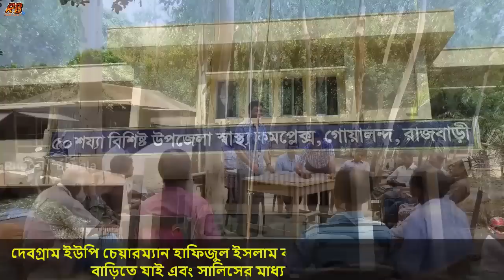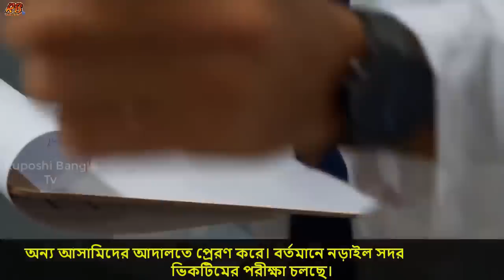২৩ ঘণ্টা ধরে বাবার লা*শ উঠানে আটকে রেখে! সম্পত্তি ভাগাভাগি নিয়ে সন্তানরা করছে মারামারি! এরপর...